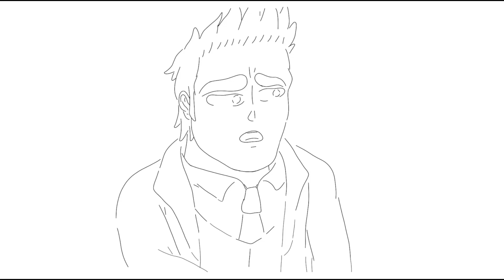Meta Runner Animated - Lucks's Asscheeks